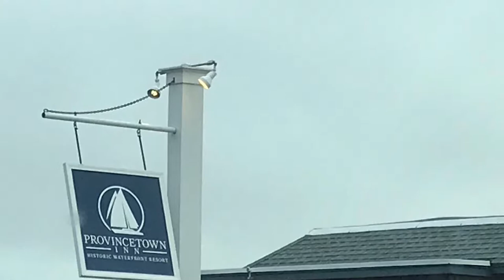youtube video #-DXstSOrpAU